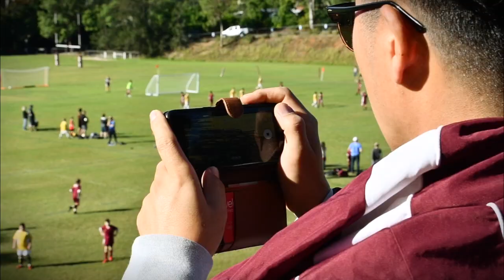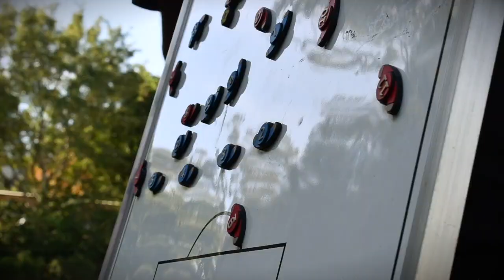SPLC Football Dinner Film 2019